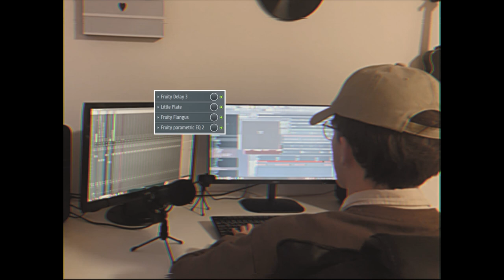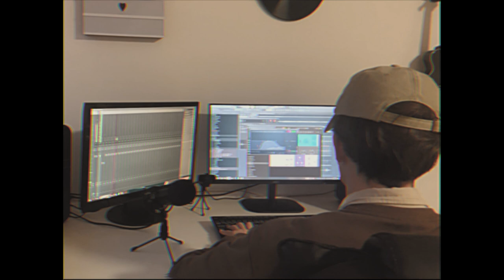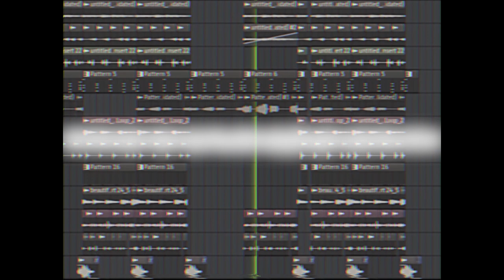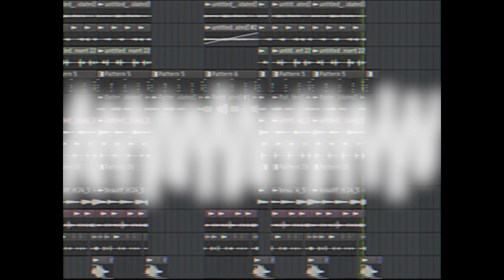beatmaking session vol. 10 - cozy guitar layers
making an organic lofi beat from scratch

0:00 beatmaking
3:55 full beat